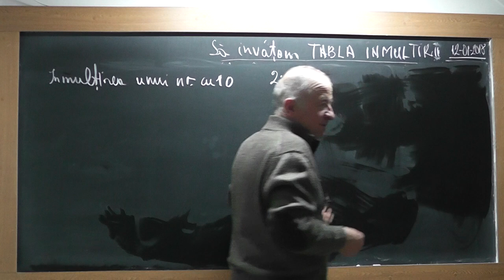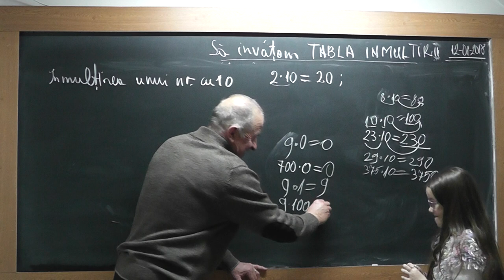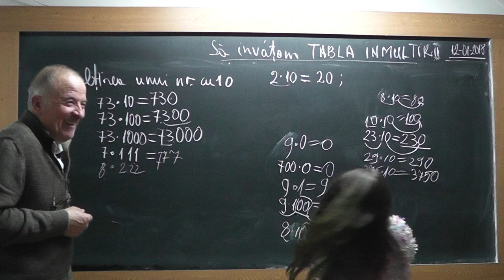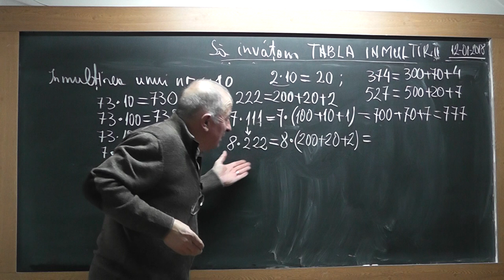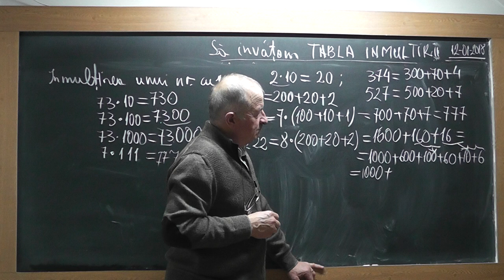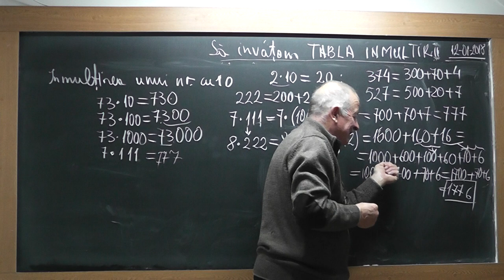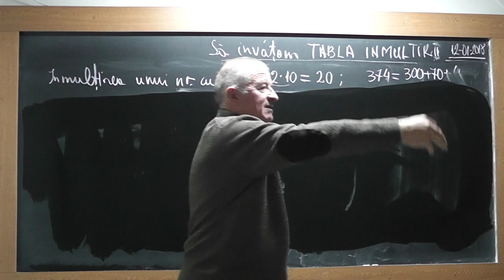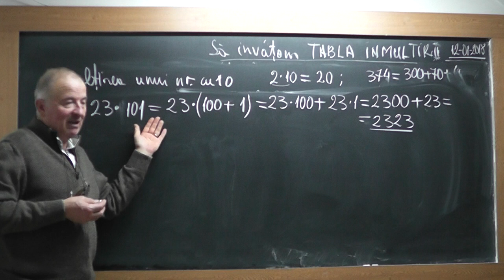2/3 1669 Clasa 2 Cum invatam TABLA INMULTIRII fara sa memoram? Inmultirea unui numar cu 10 100 1000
Aceste lectii sunt SUSTINUTE de VOI si daca va sunt utile, as aprecia un Like, Share, Comment - In aceasta lectie de matematica pe care o puteti vedea in direct si pe incercam sa intelegem de ce a fost nevoie de tabla inmultirii si cum anume sa o invatam fara a o memora.